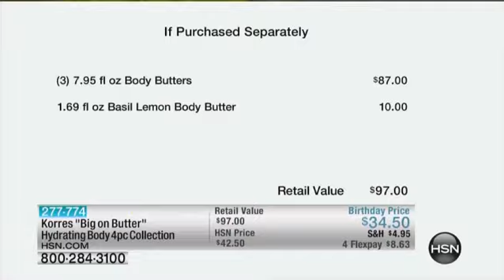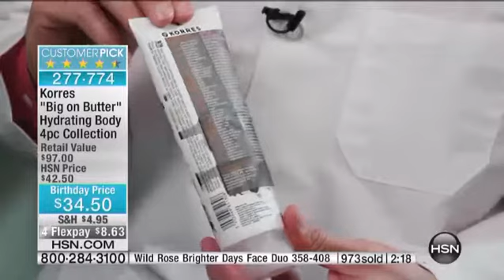Korres "Big on Butter" Hydrating Body 4piece Collection